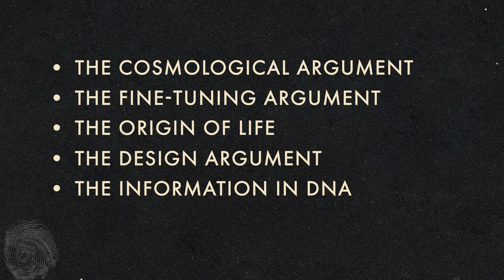Is There Any Such Thing as Sin?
Read: Quick Shot: “There is no such thing as sin”

What do Christian mean when they refer to “sin”? Is this antiquated notion still relevant today? Why should anyone still believe in the concept? What do skeptics mean when they use the term “extraordinary” in this way? In this video from J. Warner’s “Quick Shots: Fast Answers to Hard Questions” series on RightNow Media, J. Warner answers this common question related to the claims of Christianity.